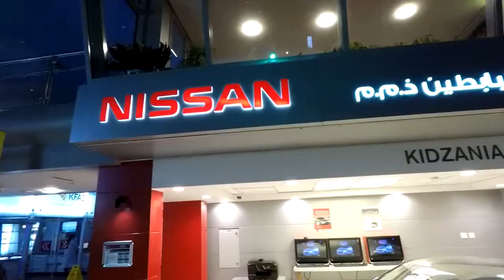Vlogmas Day 3 - Brent's 9th Birthday & School Field Trip to KidZania! | SAHM Life | DITL